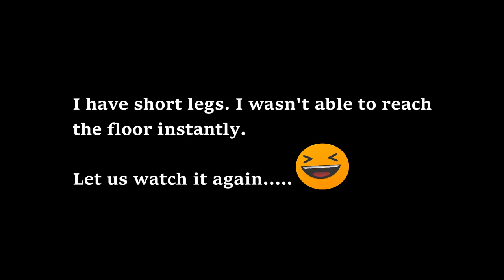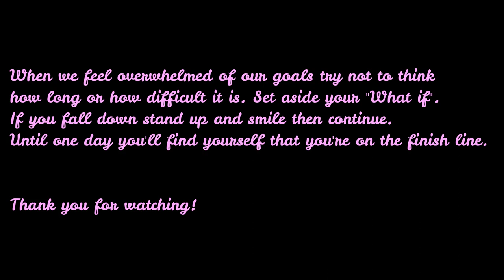SCARY & FUNNY CABLE CAR RIDE | WE ARE NOW MONETIZED!!! (Filipina & Polish couple)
First video for this year 2020! This cable car ride is Racquel's unforgetable experience. :-D Happy New Year everyone. Sending you all our greetings from the previous holidays. We hope you had an great time with your loved ones. Enjoy watching!

Hello there youtube friends! Welcome to our virtual diary. We are Kamil & Racquel, currently we're living in the beautiful country of Poland. In this channel you can watch our travels, fun, as well as some the helpful details for polish & filipina couple like us. We send you kisses. buzi :-* buzi :-*

FB page: Kamil & Racquel's Diary

Camera used: Xiomi 4k Sports Camera
                          Huawei P30